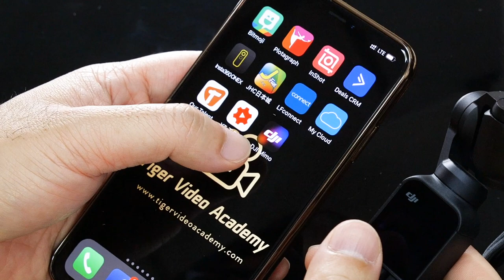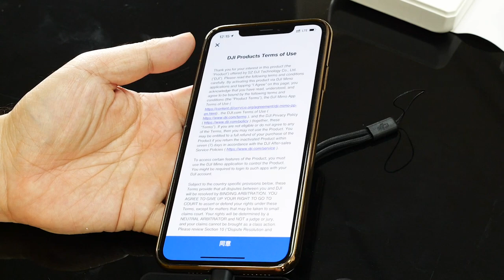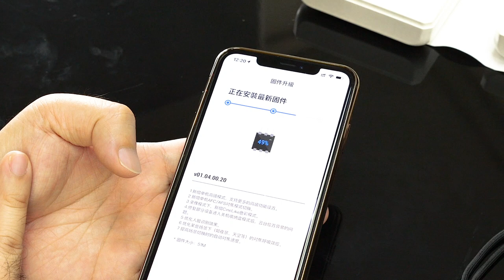DJI Osmo Pocket 開箱！激活你的 Osmo Pocket！[廣東話 粵語]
DJI Osmo Pocket 開箱！激活你的 Osmo Pocket！
今日要介紹俾大家點樣買左Osmo Pocket番屋企之後，做一個激活嘅動作，希望對你地有用啦！

【努力成為一個教育短片製作嘅YouTuber】

▄▄▄▄▄▄▄▼▼精選影片▼▼ ▄▄▄▄▄▄▄▄